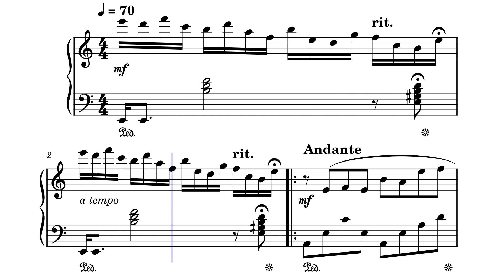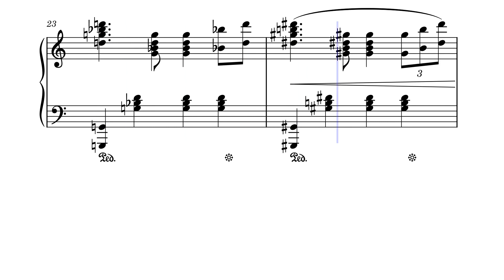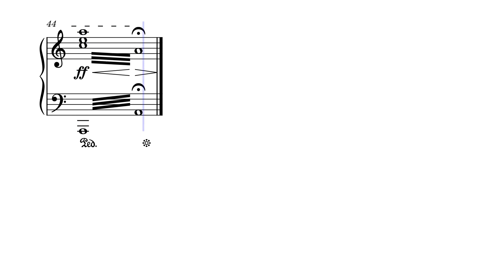Concerto for a Love Ending – Francis Lai